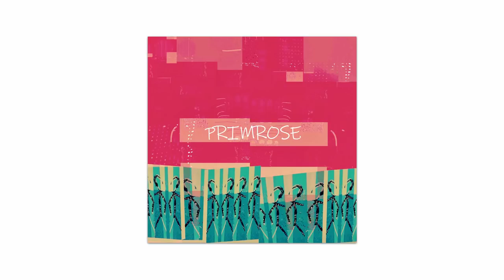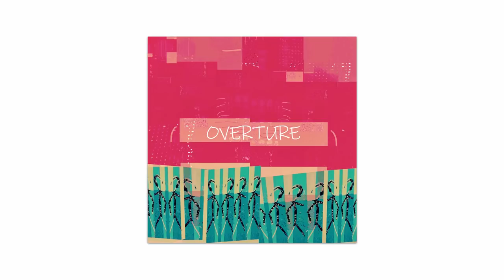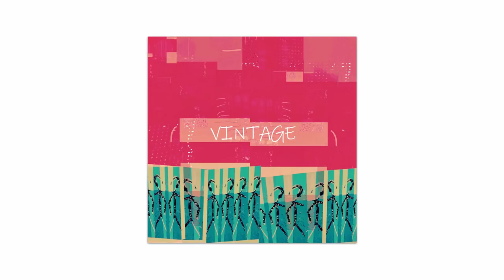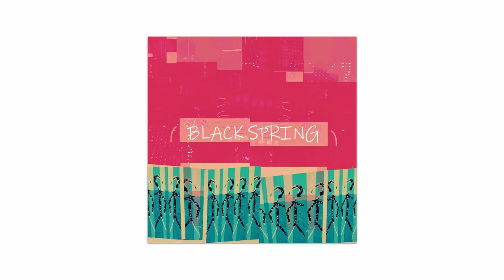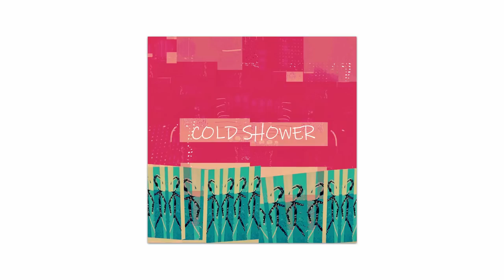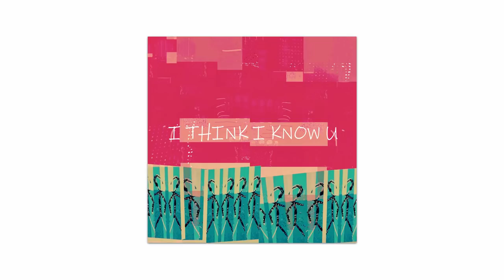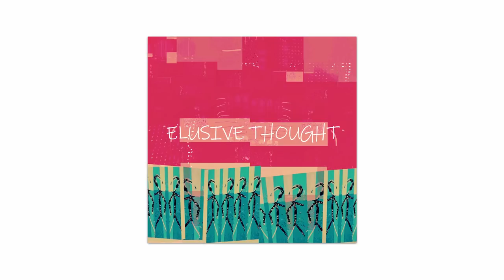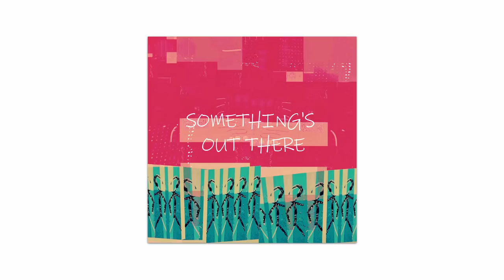DEKONSTRUKTIONISTS - OVERTURE [2019]